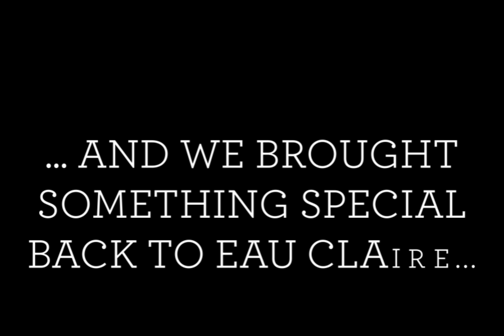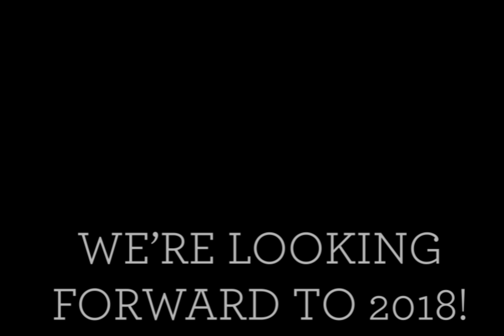Visit Eau Claire 2017 Video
Visit Eau Claire did a lot in 2017. Here are some highlights.